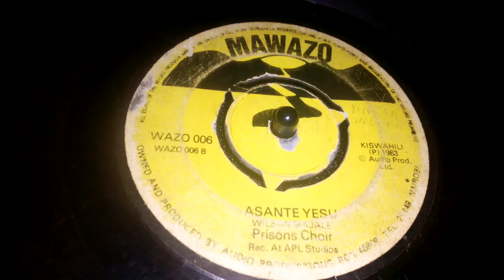PRISONS TRAINING CHOIR.ASANTE YESU.BY WILSON MAJALE.MAWAZO 06 SIDE B.1983.